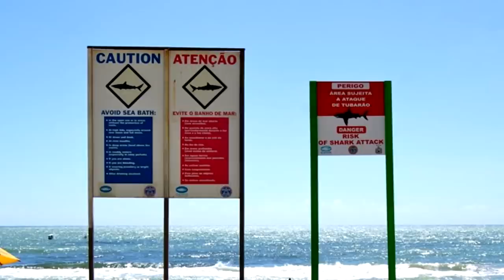17 Most Dangerous Places To Visit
Danger can mean anything from crime rate and unpredictable weather to steep ground and more. What makes these places the most dangerous to visit in the world? Keep watching to find out.

7. Hawaii’s Volcano Tours
  Hawaii is known for its volcanic activity. Naturally, tourists want to get a closer look at its world-famous volcanoes, but beware because that sightseeing trip can turn deadly. Many helicopter and bicycle companies will get you to the top for around $100. From 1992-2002 the Hawaii Volcanoes National Park reported 45 major injuries and 40 deaths. Some die from losing control of their bikes and some from the lava haze, which looks like a harmless cloud of water vapor, but in reality contains a toxic mix of hydrochloric acid, carbon dioxide, and hydrogen sulfide. These gases can cause asphyxiation, asthma, and heart conditions.

6. New Smyrna Beach
  You'll find lots of swimmers, surfers, and sharks at Florida's famed New Smyrna Beach.  The beach is often called one of the most dangerous beaches in the world. Since 1882, records show New Smyrna Beach to be the location of nearly 300 shark attacks. The Guinness Book of World Records named it the “Shark Capital of the World.” You’d think people would avoid this place altogether, but this beach counts as a notable surfing spot as well. Swim at your own risk.

5. Alnwick Gardens
  Who doesn’t enjoy a pleasant stroll through a well-manicured proper English garden? You might want to think twice if you visit Alnwick Castle in Northumberland, England. After inheriting the castle, the Duchess of Northumberland decided to revamp the gardens. She thought ordinary flowers were uninteresting, so she planted poisonous ones instead. Thus the Poison Garden was born. The path allows visitors to stand far enough away from the plants that they can’t smell or touch them, but some people do faint from the toxic fumes the plants release into the air. In addition to the poisonous plants, the Duchess also included coca and cannabis plants, to demonstrate how they can be deadly, too.

4. Mont Blanc
  When you think of the French Alps, you probably don’t associate it the highest fatality rate of all the mountains in Europe. Mont Blanc is the tallest mountain in Europe, measuring to 15,780 feet or 4,809 meters tall, making it dangerous enough already by sheer height. 100 hikers per year die on the mountain. Amateur climbers should not try to climb Mont Blanc, yet a lot of beginners make up the 20,000 people that visit the summit each year.

3. Death Road, Bolivia
  Biking down Yungas Road is just about the most dangerous bike rides in the world. That’s why it earned the nickname “Death Road.” Almost 300 bikers are killed annually trying to make it to the end of this narrow, steep road. The road is so dangerous that people from the adjacent town say a prayer before they use it. The drop from the side is 164 feet and those not daunted by their possible demise, speed across the path going around 40 miles per hour. So many people have lost their lives traveling this death road that graves and shrines now line the route. Not the best sign when you’re packing up to take a spin.

2. Skellig Michael
  For those unfamiliar with Skellig Michael, you can catch a glimpse of it in the latest Star Wars movie. Monks settled on this very remote island off the coast of Ireland between 600 and 800 AD. The monks chose this location specifically because it was hard to find and navigate. Visitors to Skellig Michael must endure an hour-long boat ride through rough seas. Once they arrive there, there is no guarantee that they will be able to dock, due to the high waves and choppy water. If they do make it ashore, they will not find the typical tourist amenities such as food, water, bathrooms, shelter, or a visitor center. Navigating the island is dangerous as well because to reach the site, you have to climb 600 ancient stone steps that wind up the side of a mountain, without any handrails. Two deaths have been reported so far.

1...